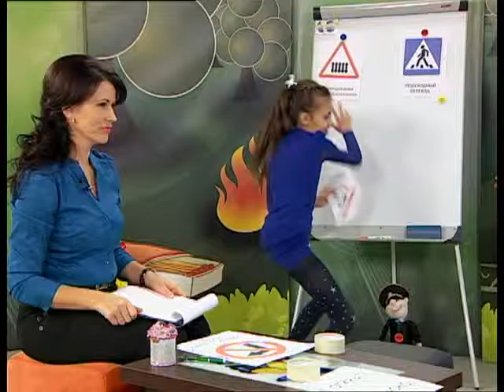Страна безОпасности. 21 12 2016